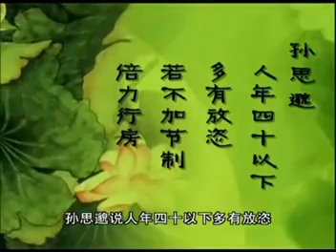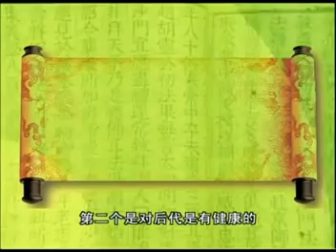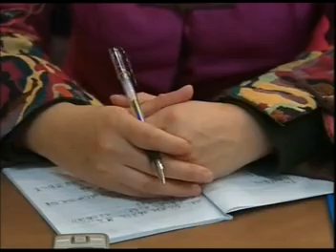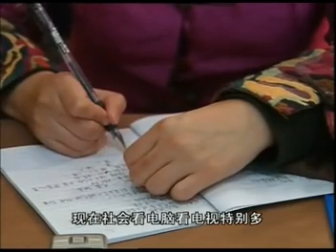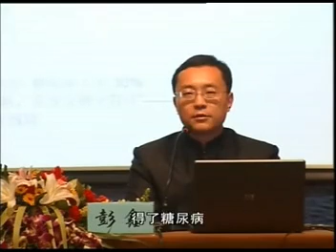彭鑫博士《长寿健康的根本 养精》 3